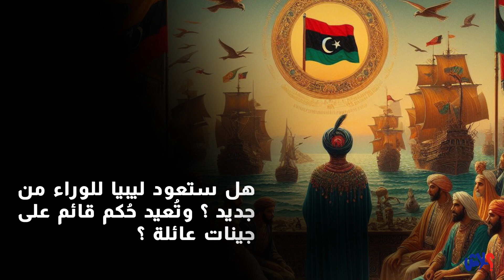ملخص ورقة :هل يراهن الليبيون على ظِل أمير ؟ (العودة إلى آمون)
ملخص ورقة :
هل يراهن الليبيون على ظِل أمير ؟ (العودة إلى آمون)
Would Libyans bet on the shadow of a prince? (Back to Amun)
لقراءة المزيد